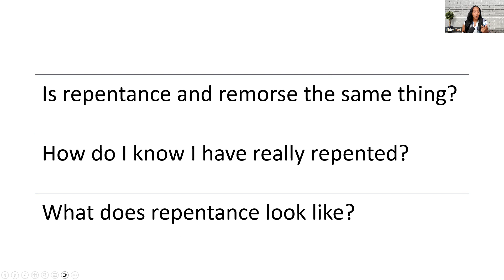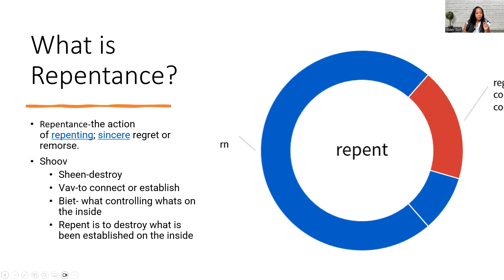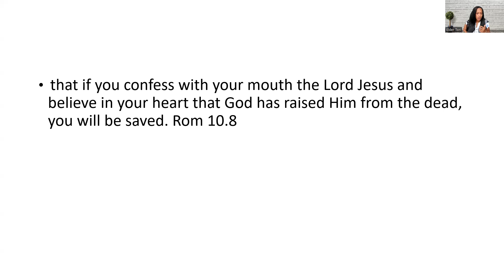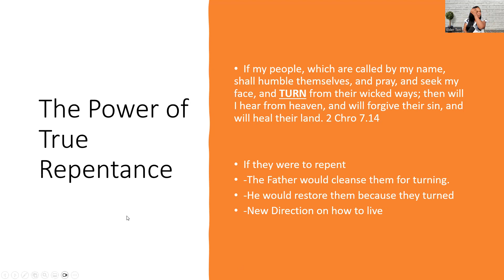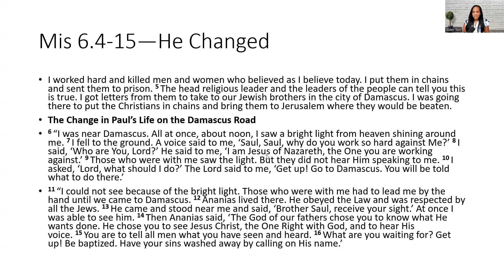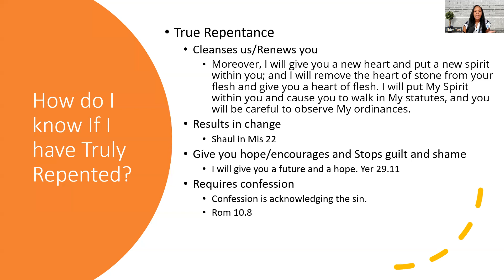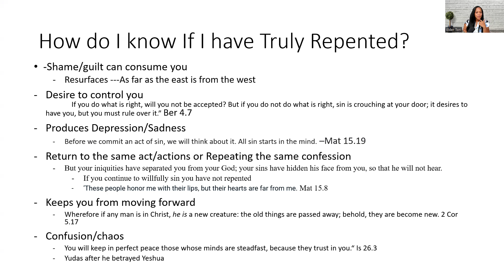True Repentance and Remorse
Listen as Elder Tori Anderson teaches on true repentance and remorse